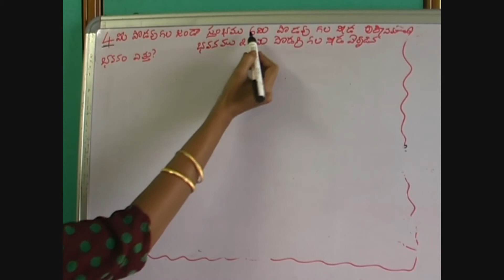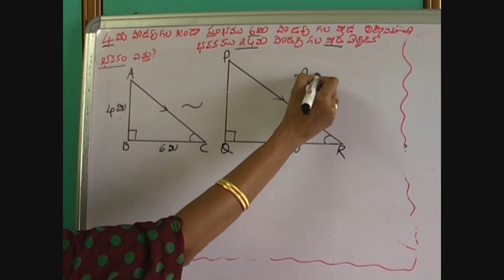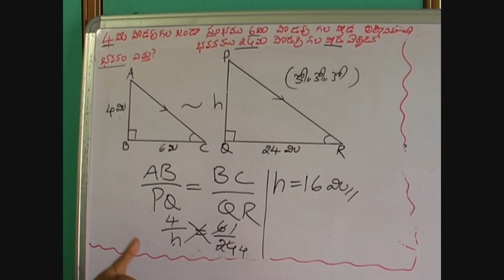210 8 2 7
text book problem solving